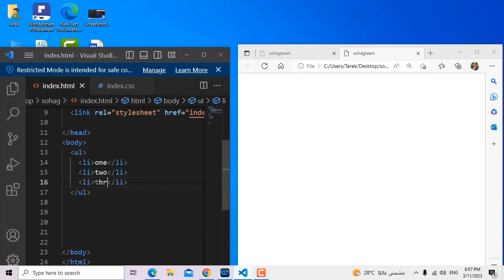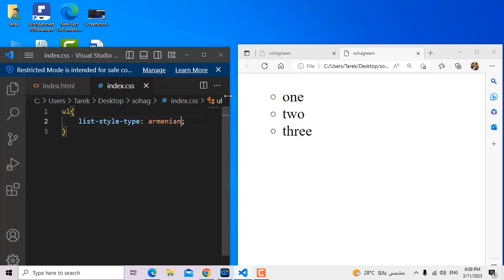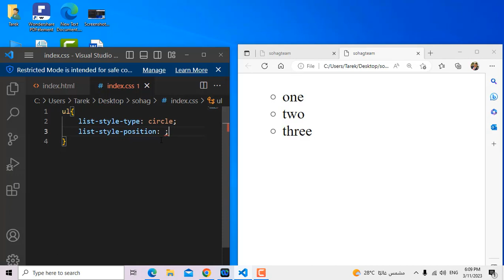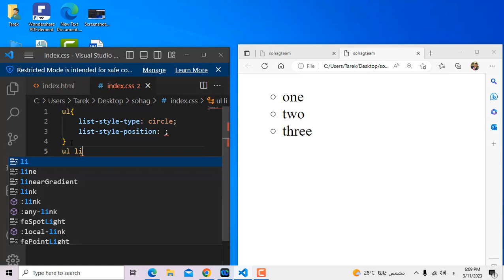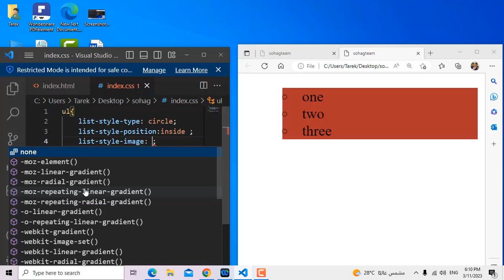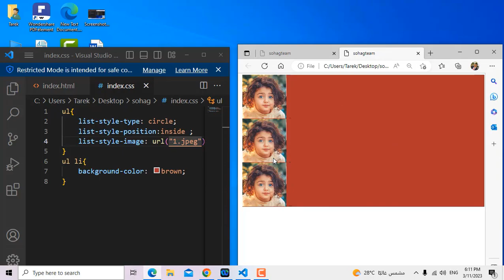المحاضرة الرابعة عشر تنسيق القوائم في CSS للمدرب / طارق ابوزاهر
برمجة css
برمجة CSS
برمجة Css
لغة برمجة css
لغة برمجة Css
شرح لغة برمجة css
تعلم برمجة css
تعلم برمجة Css
كورس css
كورس Css
كورس CSS
اسهل طرق تعلم برمجة
اسهل طرق تعلم لغة برمجة css
اسهل طرق تعلم css
تنسيق القوائم في CSS
تنسيق القوائم فيcss